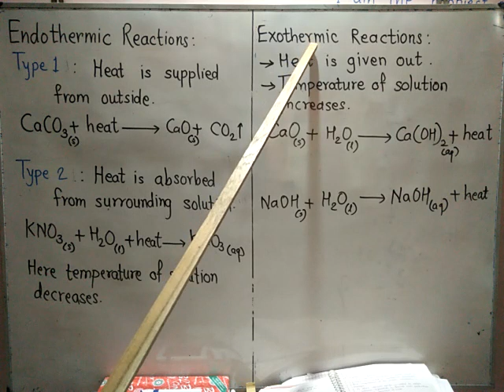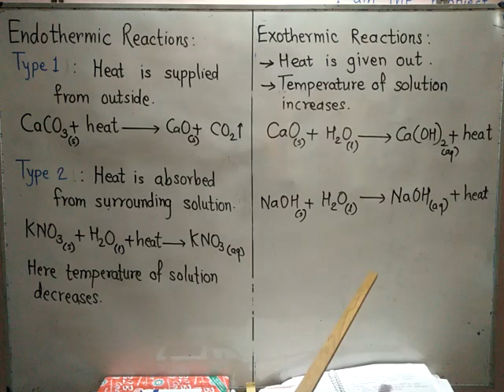# chemical reaction -5#Endothermic and exothermic reactions |types of chemical reactions| class 10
Science 1- class 10 chemical reactions
endothermic reactions and exothermic reactions.